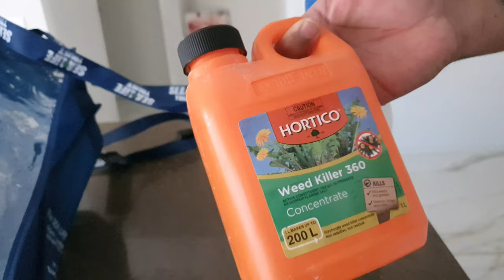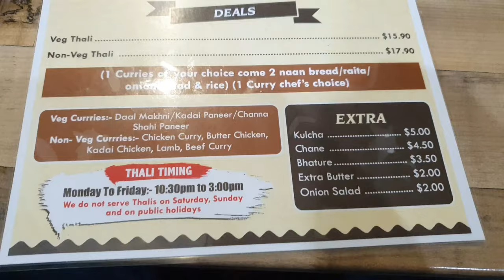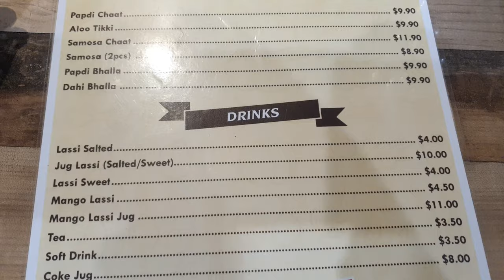Covid 19 isolation was terrible | vlog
love to connect, collab and grow.